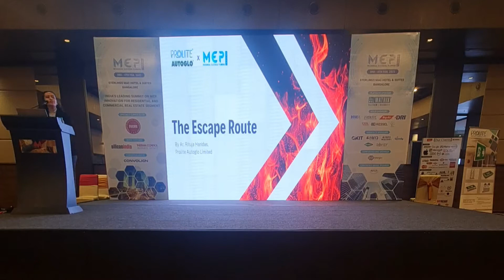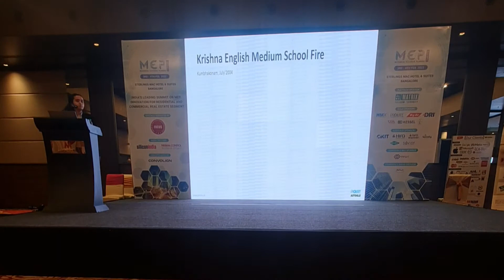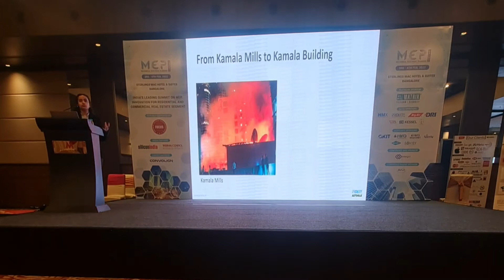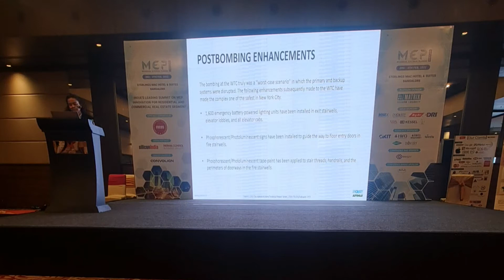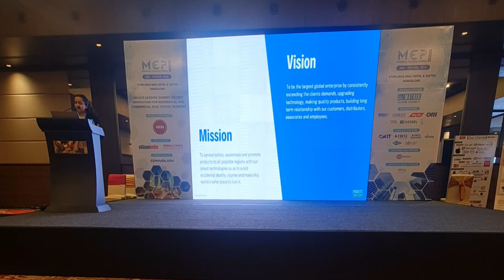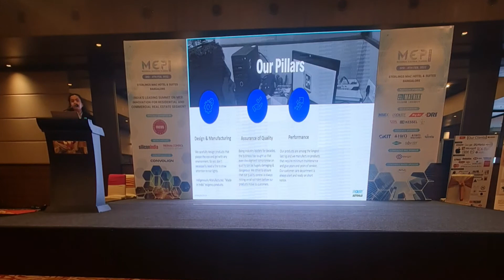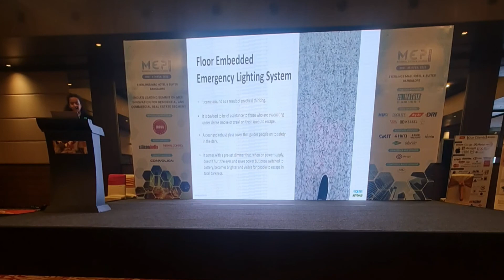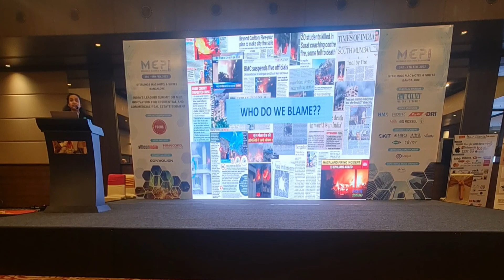The Escape Route, By Ar. Rituja Haridas | Prolite Autoglo Limited | MEP Conclave | Bangalore.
On behalf of Prolite Autoglo Limited, Ar. Rituja Haridas addresses the experts in the MEP industry on various fire accidents that should bring about change in the mindsets of the builders, consultants, architects and many more.
During the seminar, she even took us through some of the latest product launches done by Prolite Autoglo in the field of emergency lighting along with the benefits.

We don’t take your safety lightly and nor should you!!